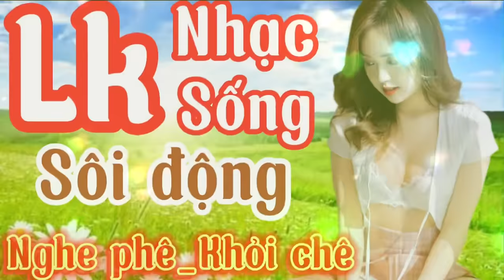Liên khúc nhạc sống sôi động đánh bay buồn phiền || Wen Fang Music